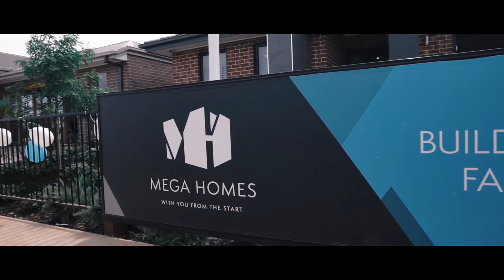Display Village Launch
The grand opening of Thornhill Park's first display village, celebrated with great food and fun for family and friends.